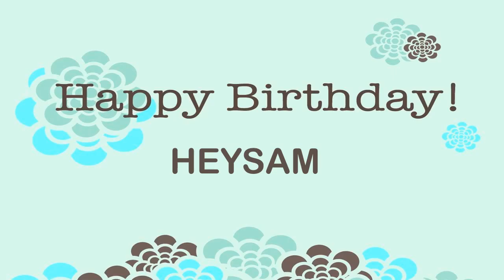Heysam Birthday Wishes & Mensajes